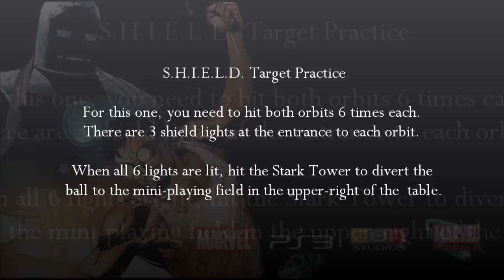Marvel Pinball / Iron Man / Tony Stark,Living Legend Trophy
Tony Stark, Living Legend
Complete all Tony Stark's missions on Iron Man table!

Check The Best Trophy Guide and Road Map For Marvel Pinball made it by Vyrastas

Images and Music used on the videos belongs to their creators/owners.

[Difficulty: Medium]

There are six Tony Stark missions on the Iron Man table. You must complete them all in a single game for the trophy to pop. They can be done in any order. These missions can be accessed at any time outside a Whiplash/Mandarin mission -- you do not need to do anything special to initiate them. However, if a Whiplash/Mandarin mission begins, you will either need to complete or fail the mission to continue working on the Tony Stark ones. This can be annoying since there are a few that cannot be failed unless you lose a ball (Whiplash Attack, Whiplash and Mandarin).

The Tony Stark missions are listed on the table, in the middle, left and right. For the ramp-based missions, you merely need to hit the ramp 8 times to complete the mission. One hit of the ramp will cause an indicator at the entrance of the ramp to blink, and two hits will make it completely solid. There are four indicators to light up. If you lose your ball while an indicator is blinking (i.e. you've hit an odd number of shots on the ramp), the blinking indicator will go dark and you'll lose the last hit you made.

Once you complete the requirements for a mission, the name will light up on the table. The trophy will pop the moment all six are lit.

The missions are, in order from bottom-left on the table, running clockwise:

S.H.I.E.L.D. Target Practice
For this one, you need to hit both orbits 6 times each. There are 3 shield lights at the entrance to each orbit. When all 6 lights are lit, hit the Stark Tower to divert the ball to the mini-playing field in the upper-right of the table. In this area, there are moving targets in front and to the side two rotating cannons. Use the flipper buttons to launch mini-balls and knock down the targets. You can have three mini-balls on the field at once. There will be a countdown of 2.8 million points... if you don't knock down all the targets before the countdown reaches 0 the mission will fail.

The countdown ends up being 40 seconds long... so don't stress out. There is plenty of time to hit all the targets. I've never once failed this mission.

Stock Market
You merely need to hit the Stock Market ramp 8 times to complete the mission. One hit of the ramp will cause an indicator at the entrance of the ramp to blink, and two hits will make it completely solid. There are four indicators to light up. If you lose your ball while an indicator is blinking (i.e. you've hit an odd number of shots on the ramp), the blinking indicator will go dark and you'll lose the last hit you made. This ramp can easily be hit from the end of the right flipper. It's the easiest ramp on the table to hit.

Stark Tower
Same as Stock Market, except with the Tower ramp. A hit on the ramp to complete the S.H.I.E.L.D. Target Practice mission doesn't count toward the 8 hits. The ramp can be hit from the middle of the right flipper, but the easiest way is straight up from the butt of the left flipper from a caught position.

Science Award
Same as Stock Market, except with the Science ramp. This ramp can only be hit from the upper left flipper. The ball will dump past that flipper after hitting either the right orbit or the Tower ramp. You can easily hit it again after a successful Science ramp hit -- hit the ball again from the end of the upper left flipper. If you do it right you can hit the ramp multiple times in a row without the ball falling back down to the bottom of the table.

Party
Same as Stock Market, except with the Party ramp. The easiest way to hit the ramp is straight up from the butt of the right flipper from a caught position. You can do it from the middle of the left flipper, but it's not a consistent shot and the section with the multiball hole (between the Science ramp and right orbit) tends to get in the way.

S.H.I.E.L.D. Multiball
To complete this mission, you need to start the multiball. Do this by locking three balls. The lock is behind two drop targets on the right, between the Science ramp and right orbit. Lower both drop targets, then hit the hole to lock the ball. Be very careful when hitting the drop targets, though -- hitting directly between the targets when both are up will send the ball directly into the center drain. Once the third ball is locked, multiball will start. The mission will light up and be "complete" as soon as it starts.